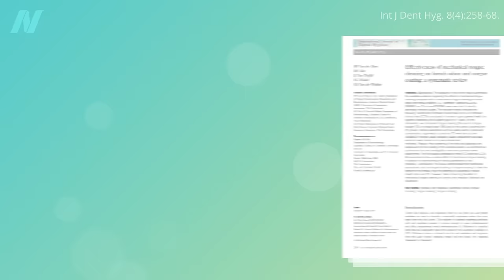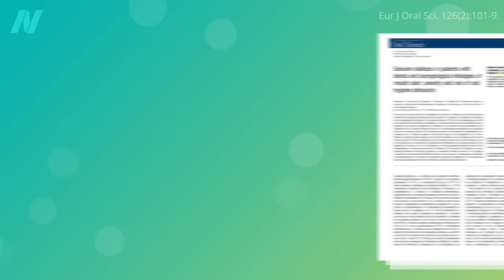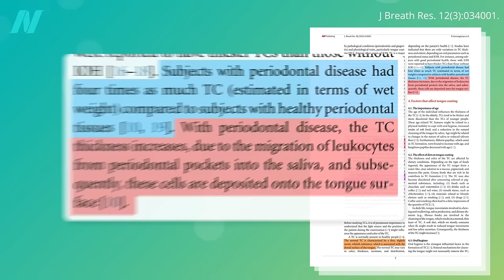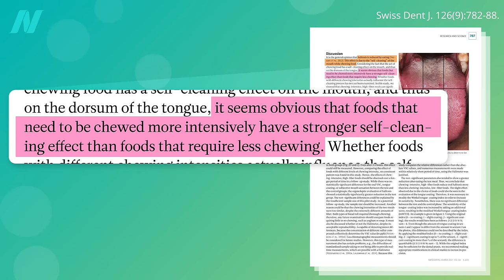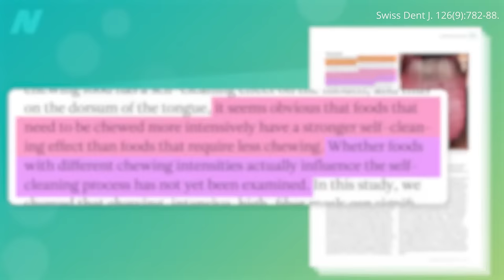How to Naturally Treat Tongue Coating-Associated Halitosis (Bad Breath)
Food and halitosis: A high-fiber meal is put to the test to reduce bad breath.

This is the first of two videos on halitosis, though more will be released in the coming months. The next video is Foods That Cause and Help Halitosis (Bad Breath)

What about oil pulling? See Oil Pulling for Teeth Whitening and Bad Breath Tested.

Eating healthier can also help with other aspects of oral hygiene. See Plant-Based Diets: Oral Health and Plant-Based Diets: Dental Health

Have a question about this video? and someone on the NutritionFacts.org team will try to answer it.

Want to get a list of links to all the scientific sources used in this video? You’ll also find a transcript and acknowledgements for the video, my blog and speaking tour schedule, and an easy way to search (by translated language even) through our videos spanning more than 2,000 health topics.